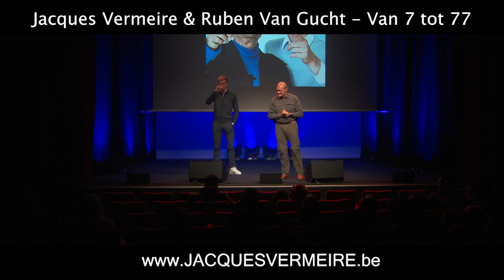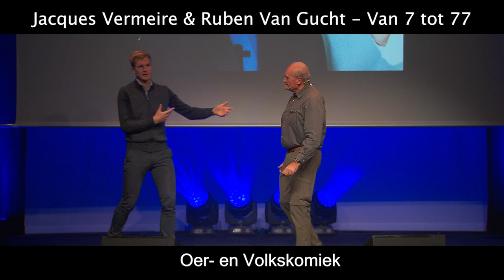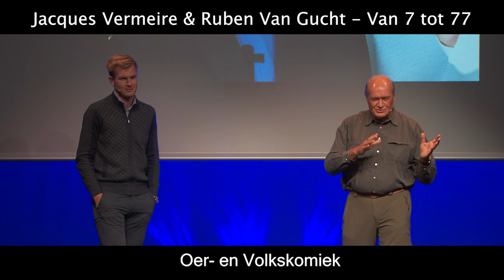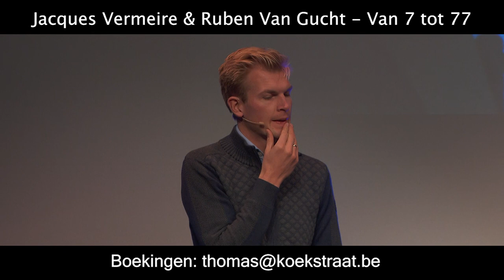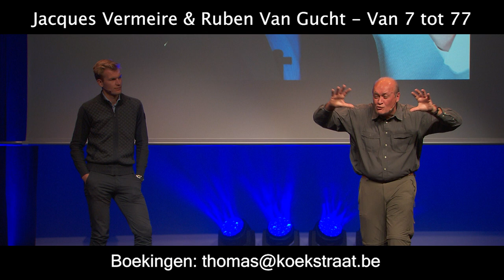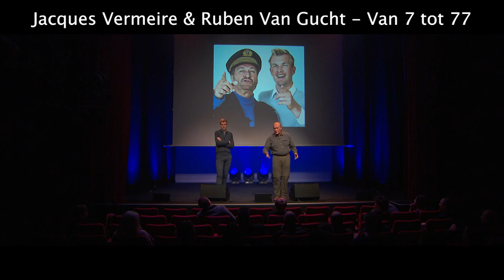Jacques Vermeire introduceert VAN 7 TOT 77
￼DE JONGE GOD & DE OUDE ROT
Dertig jaar, een slordige tweeduizend voorstellingen en pak-weg één miljoen bezoekers nà Zaalshow I, kondigt Jacques Vermeire zijn zevende zaalshow aan: Van 7 tot 77. Dit filmpje is opgenomen op een showcase voor programmatoren, organisatoren, boekingsagenten en mensen uit het vak.
In 'Van 7 tot 77' luidt de oude rot van de volkscomedy een terugkeer in naar de typetjes én tegelijk neemt hij een wissel op een vrolijke toekomst met jonge god Ruben Van Gucht.
Legendarische typetjes als Jeanke De Visser, Mon Peeters, Fonske Verzele en nieuwkomers als kaasmeester Jean Van Tricht en Nonkel Geubels.
Het Kuifje van de Vlaamse media presenteert de Kapitein Haddock van de volkscomedy voor een publiek 'Van 7 tot 77'.